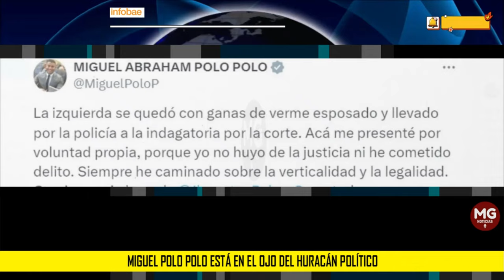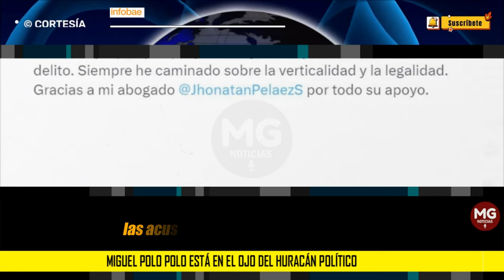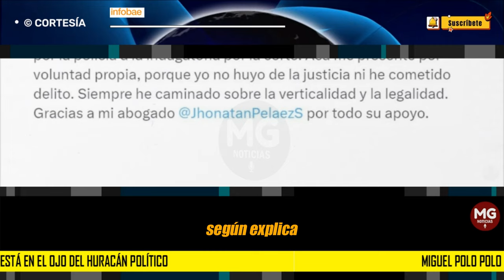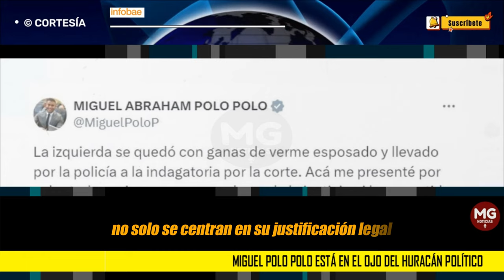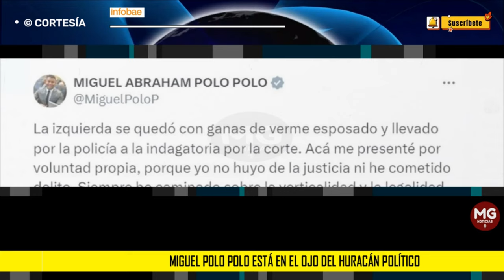MIGUEL POLO POLO ESTÁ EN EL OJO DEL HURACÁN ⛔ HABLÓ DE SU INASISTENCIA A LA CORTE SUPREMA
Miguel Polo Polo habló de su inasistencia a la Corte Suprema: “La izquierda se quedó con ganas de verme esposado”. En un video, el congresista explicó que su ausencia se debió a compromisos legales previos y reafirmó su compromiso con la justicia y la legalidad.
INFOBAE